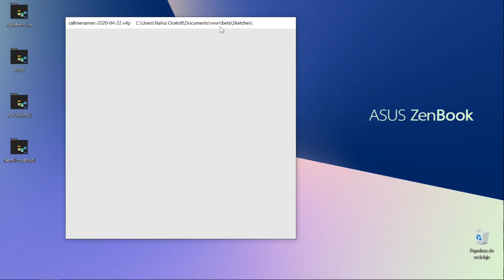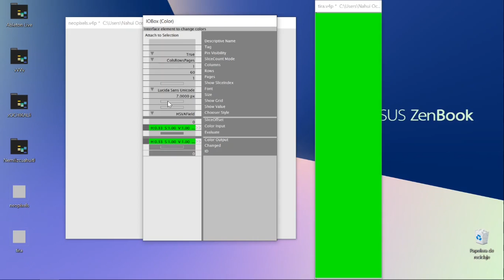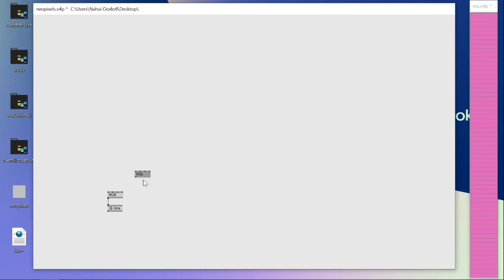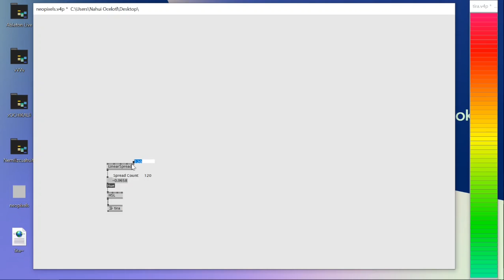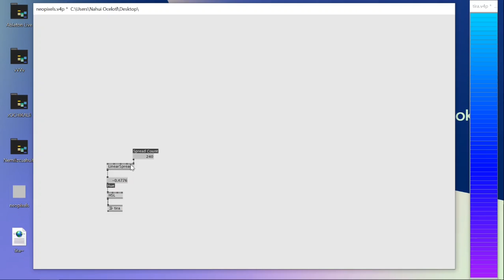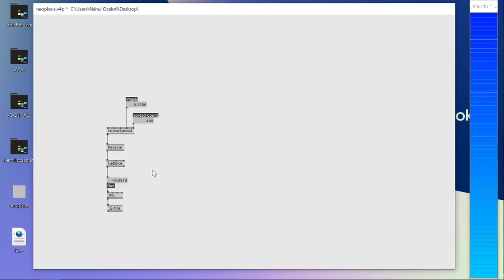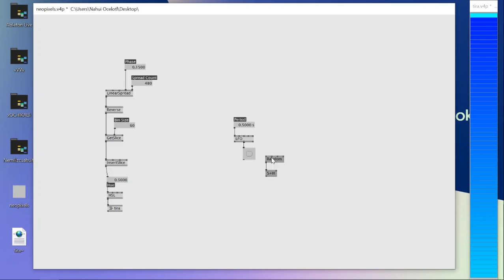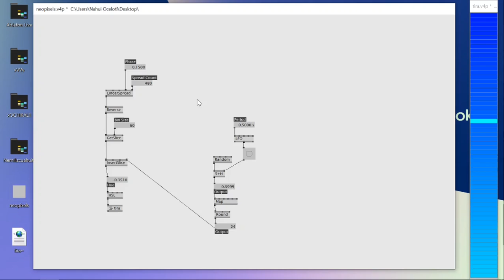Nemilizcuahuitl 2 Diseño de Animación para 60 leds en VVVV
En esta publicación se explica como hacer el diseño de una animación para 60 leds en VVVV